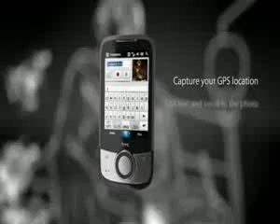ML 6853201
Video Migrado